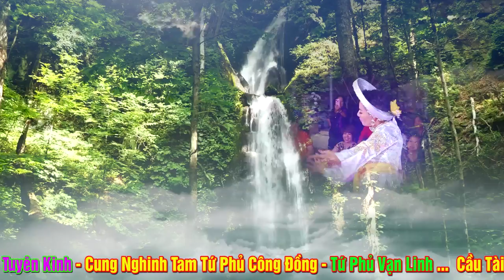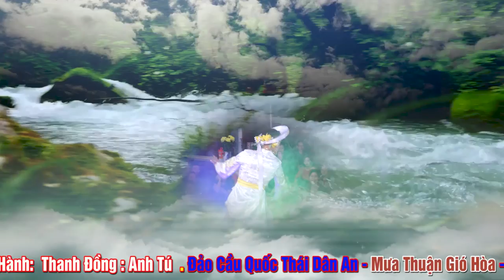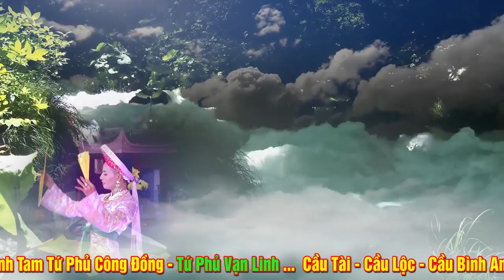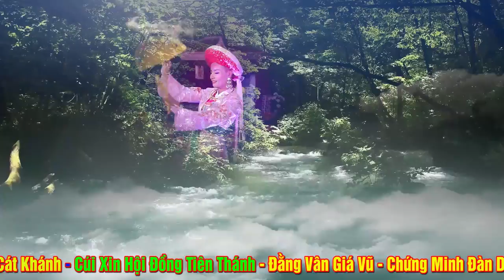Ai Xem Rồi Cũng Khóc Thôi - Ai Ghế Của Cô bơi Hết Vào Đây giãi bày tâm sự cùng cô nhé